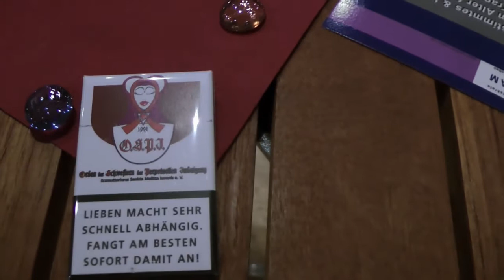Vernissage "20 Jahre SPI in Deutschland" in der ZiK-Orangerie 2/2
Vernissage "20 Jahre SPI in Deutschland" in der ZiK-Orangerie